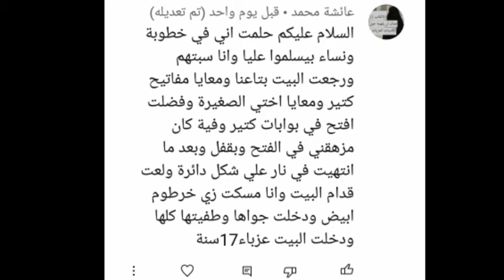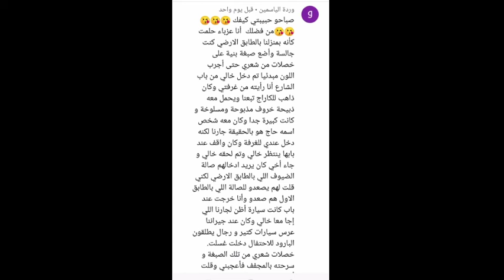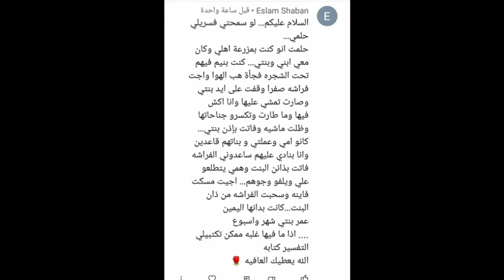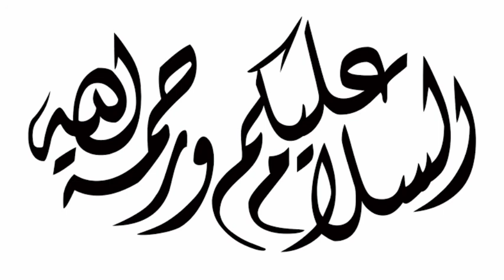(2) حلقه من تفسير احلامكم الي موجوده في الكومنتات